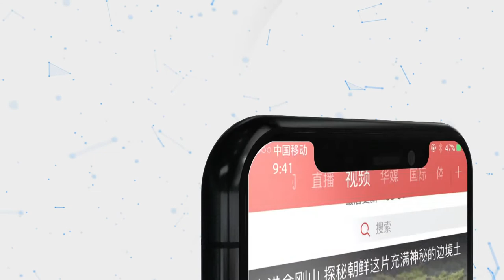宁吉喆：中国在这些方面成为世界第一大国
9月24日，国家发改委副主任宁吉喆在发布会上表示，新中国成立70年来，中国经济实力、科技实力、国防实力、综合国力进入世界前列，国际地位实现前所未有的提升。目前，中国已成为世界经济第二大国、货物贸易第一大国、外汇储备第一大国、服务贸易第二大国、使用外资第二大国、对外投资第二大国。（郎佳慧）